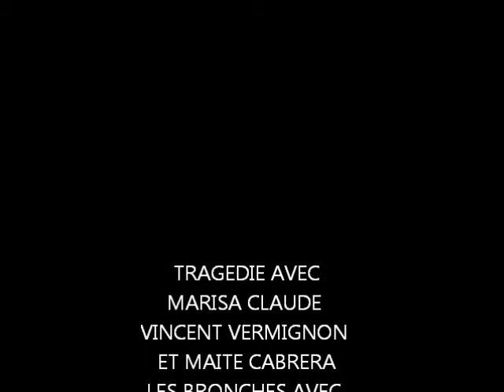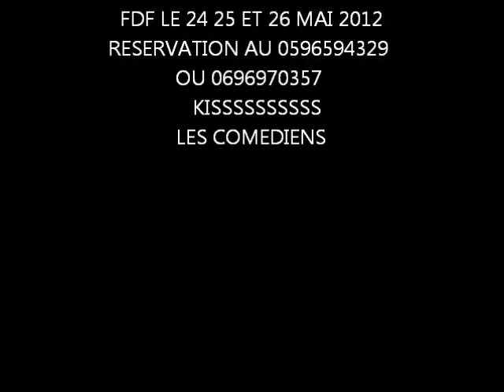tragedie et les bronches